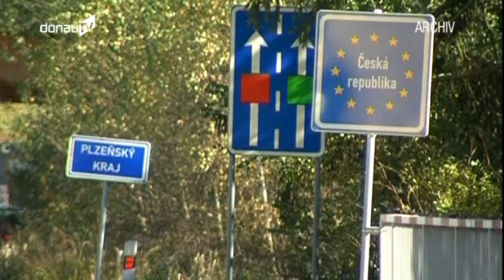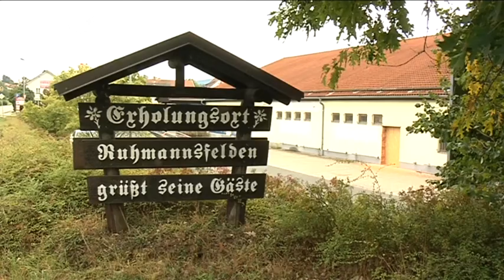Grenzkontrollen – die Reaktion Deutschlands auf die Flüchtlingskrise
Auch am vergangenen Wochenende hat der Flüchtlingsstrom nach Bayern nicht nachgelassen: über 19.000 Asylsuchende sind erneut in München angekommen. Als Reaktion darauf hat die Bundesregierung jetzt Grenzkontrollen wieder eingeführt. Schwerpunkt ist zunächst die Grenze zu Österreich. Auch Beamte der Bundespolizei Deggendorf sind dort vor Ort.